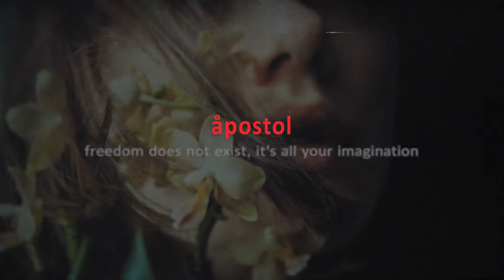♾ åpostol - freedom does not exist, it's all your imagination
Fall into the Void.
The Universe of Witch House, Wave and new Experimental Electronic music.
Check the description below and follow the links.

Original image from Tumblr (found by web search).